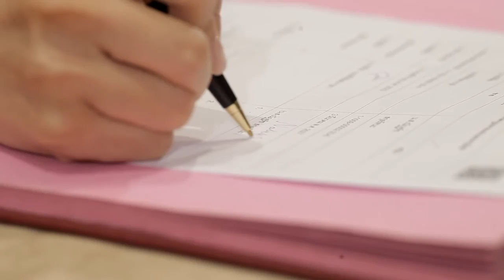Pin + Noy Wedding Engagement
Artist: แก้ม The Star
Location: U- Sathorn Hotel